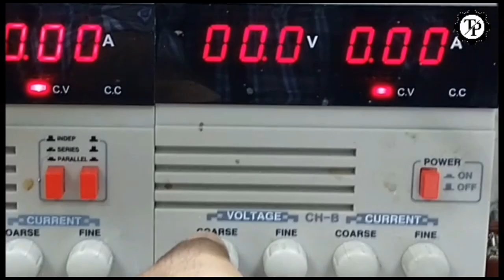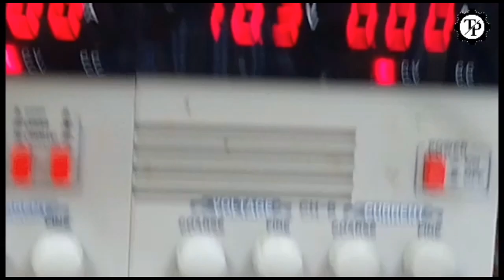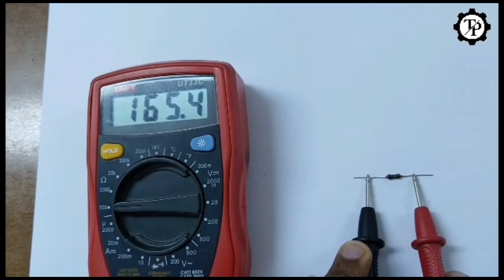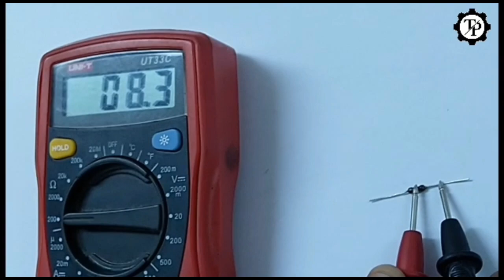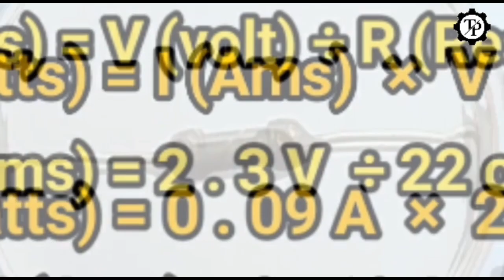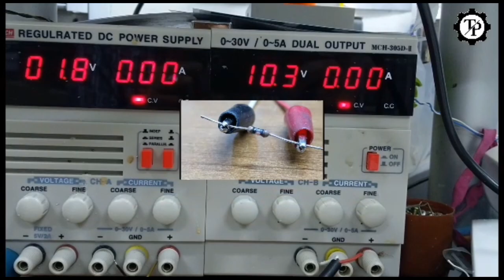HOW TO FIND BURST RESISTOR VALUE // TECHPRABU//EXP IN TAMIL